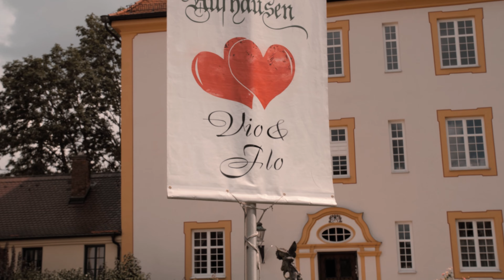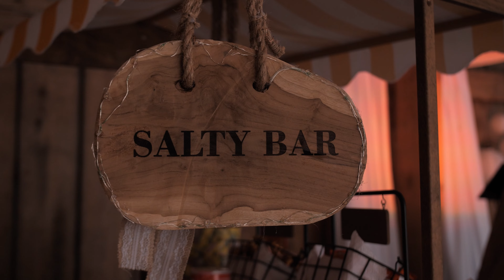Schloss Aufhausen München S & F Highlightfilm 4K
Mein Equipment
Amazon Links unterstützen meinen Kanal - der Einkauf kostet für dich gleich viel :)

▶Canon R6
▶dji mic
▶dji ronin RS3
▶Canon RF 80-200mm
▶ Kamera GH5*
▶ Sennheiser XSW*
▶ Mikrofon Rode NT USB*
▶ Mikrofon Rode mic pro*
▶ Objektiv Sigma 18 -35 mm*
▶ Recorder Zoom H1n*